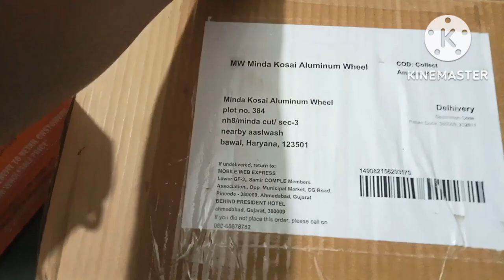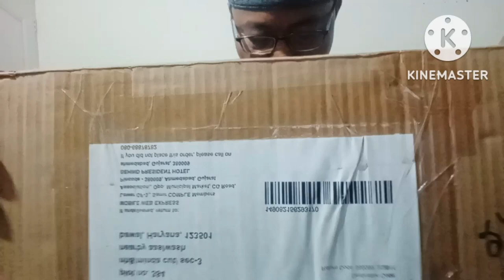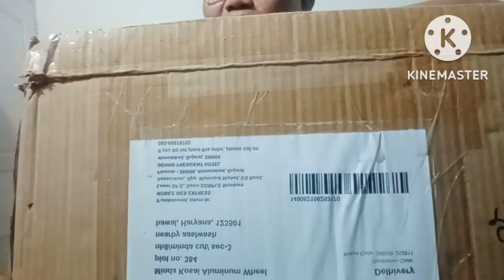UNBOXING PROF. CONDENSER MICROPHONE || Cris Caaya TAGA JARO INI